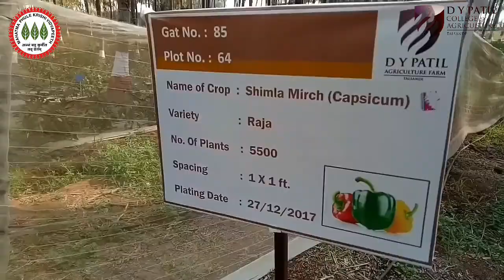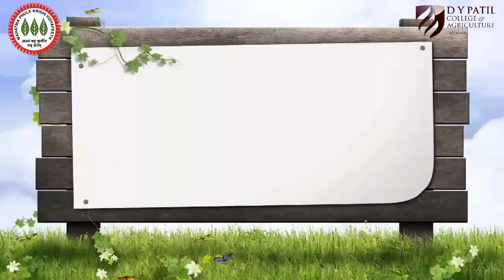D y patil college of agriculture , Talsande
In this video quick review of activities performed, package of practice of sweet pepper at DYP, Agricultural Campus, Talsande